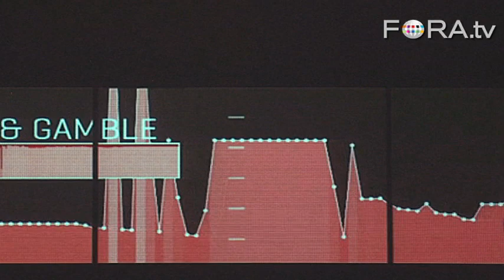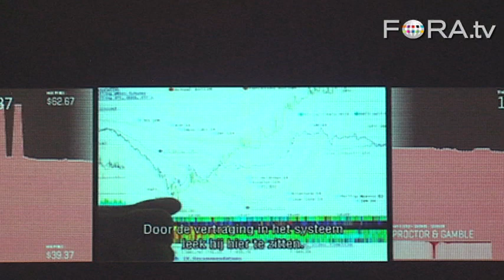Supercomputers: The New Face of Wall Street (For Better or Worse)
Joris Maltha, co-founder of Catalogtree, uses data visualization to show the impact that supercomputer error had on the New York Stock Exchange during the most recent crash. "There are no humans involved, its just mathematical algorithms trading amongst themselves," explains Maltha.

Is data your daily bread? Hear from data visualization experts then roll up your sleeves and get hacking on a visualization of your own and compete for prizes. Data sets provided. Or feel free to mash it up with a data set of your own. - swissnex San Francisco

Catalogtree is a multidisciplinary design studio founded in 2001 by Daniel Gross and Joris Maltha. The studio works continuously on commissioned and self initiated design projects. The studios' guiding design tactic is FORM = BEHAVIOUR. Typography, generative graphic design and the visualisation of quantitative data are daily routines. Other recent endeavours include: D.I.Y. structured-light 3D-scanning, Bristle bot development, and the visualisation of financial tick-data.